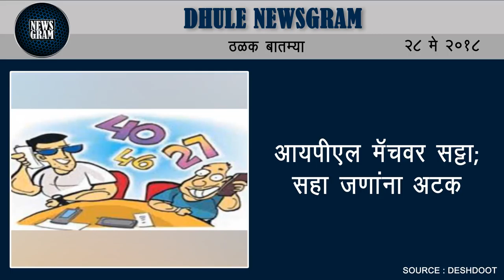Dhule Newsgram | Dhule News | Today's News Headlines | 28 May 2018